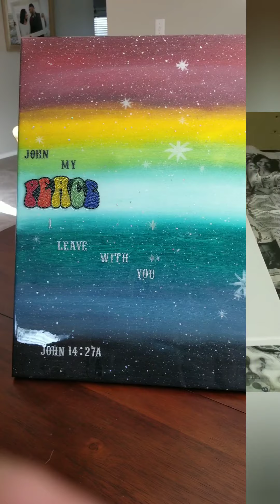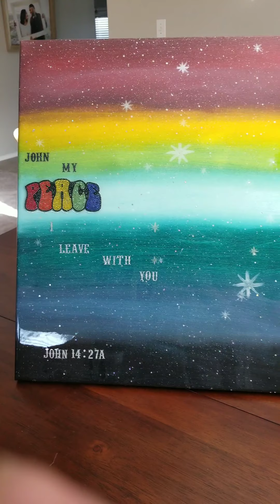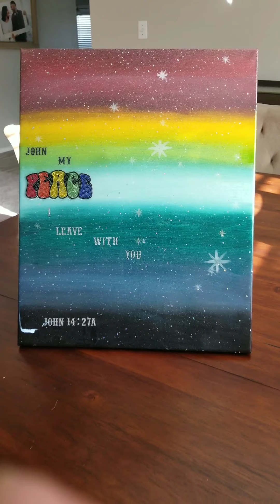Galaxy art painting. Acrylic paint and epoxy on a canvas.